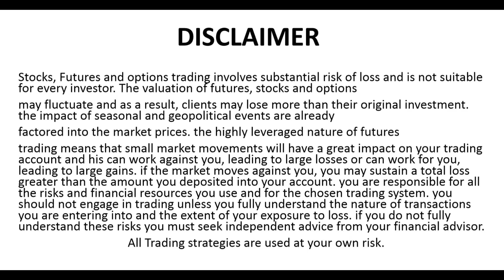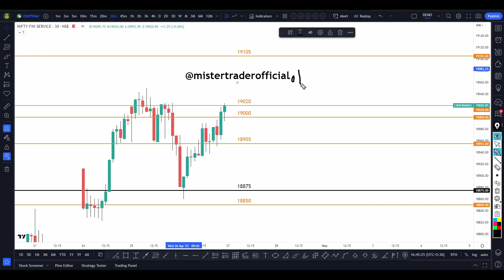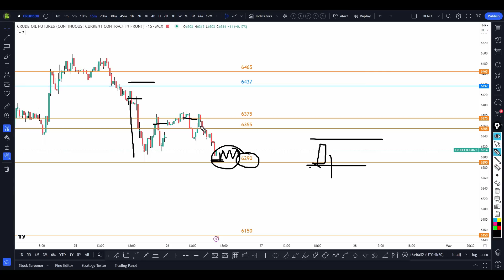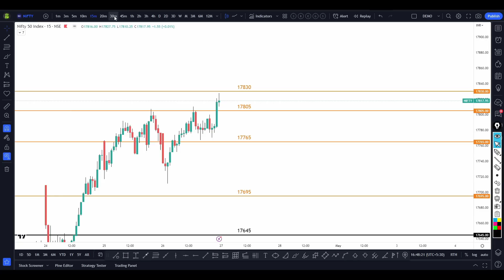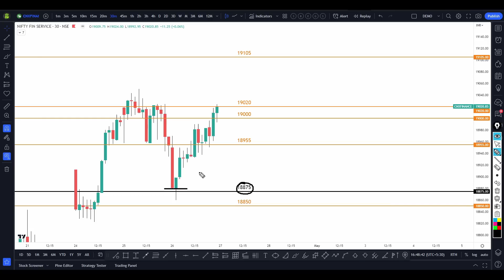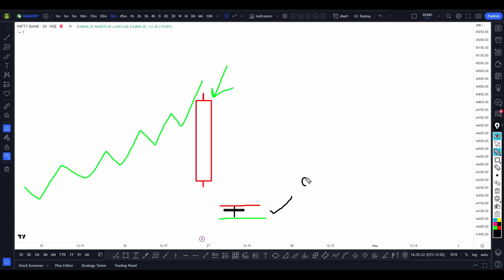మార్కెట్ లో ఎం జరుగుతుంది? | Nifty & Bank Nifty Daily Analysis with Logic | 478